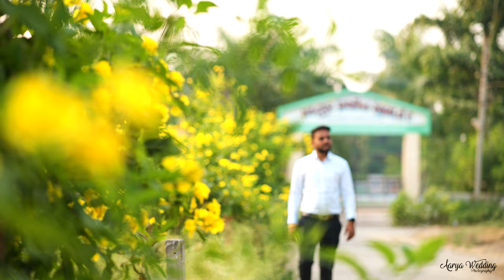Best Wedding Teaser 2022 | Krutik x Brijal | Aarya Wedding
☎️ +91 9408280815